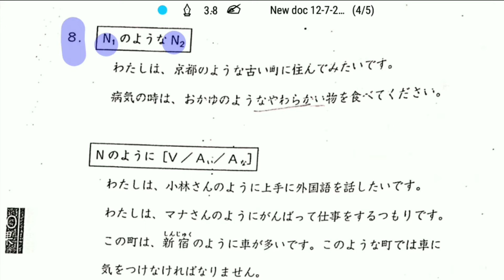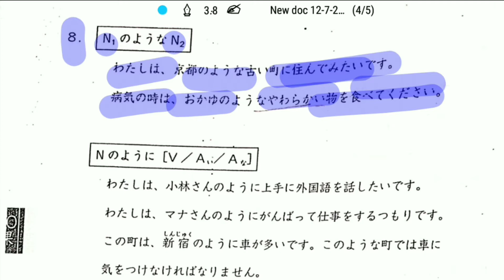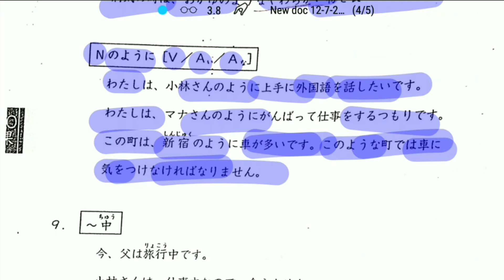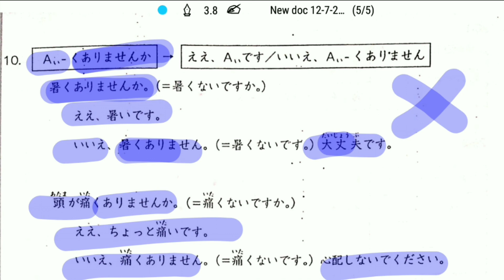CHAPTER-20 |Part-3|JP-2|DIPLOMA COURSE| DELHI UNIVERSITY JAPANESE LANGUAGE COURSE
WE HAVE MORE JAPANESE STUDY MATERIAL FOR LEARNING VERY EASLY
EVERYTHIS ARE FREE .NO CHARGES